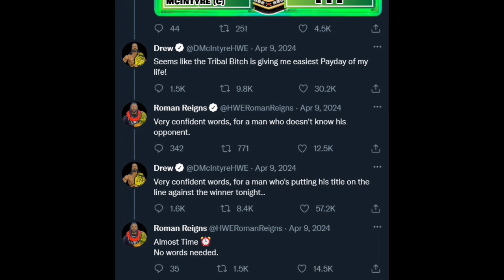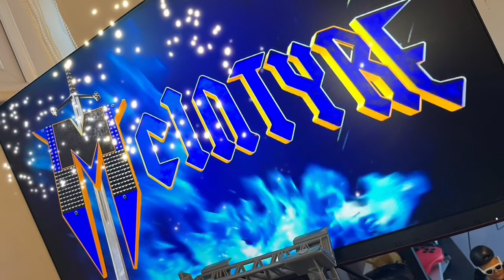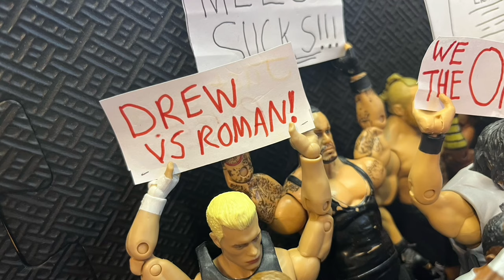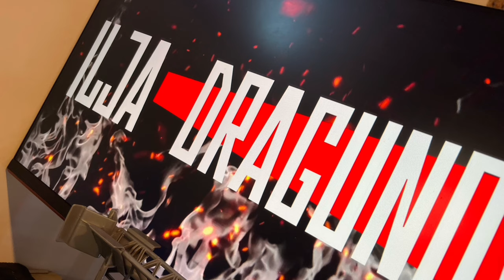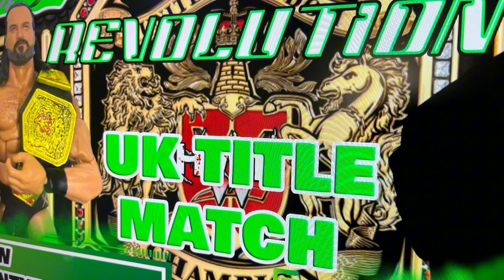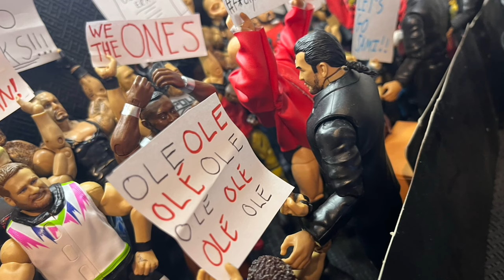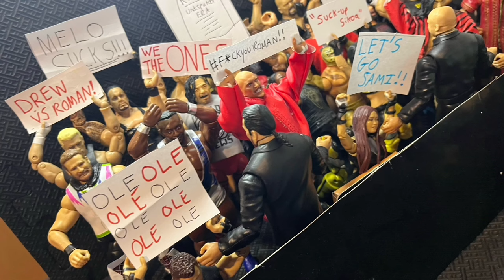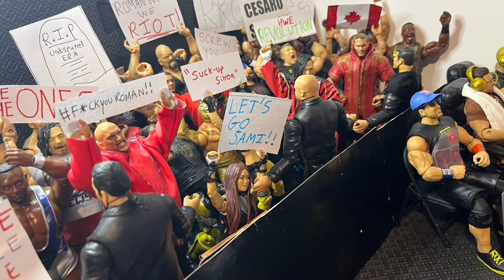HWE REVOLUTION - Drew McIntyre (c) vs ??? - UK Title Match!! (6/8)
On the Latest Just Gold Episode, Roman Reigns confronted Eric Bischoff for an opponent at Revolution.
To everyone’s suprise the UK Champ : Drew McIntyre came out to return to his Blood Feud with Roman Reigns, beginning from Winter is Coming 2020.
Drew declared his shot at Roman, but after a brawl, Roman rallied Bischoff on his side, and Roman was allowed the choice to choose an opponent for Drew to face at Revolution, with the winner become no.1 contender for a Title Unification match on the Just Gold after!

Will this blood feud of Roman and Drew continue after Drew retention? Or will Roman’s ally (as seen on ‘Road to Revolution’) be able to conquer the Scottish Psychopath!?

FIND OUT HERE TONIGHT!!